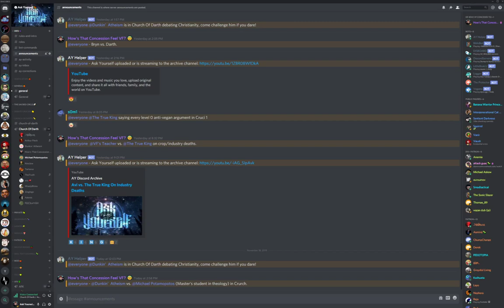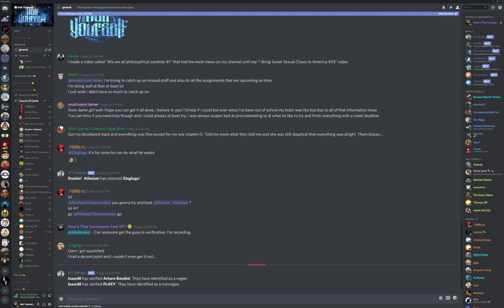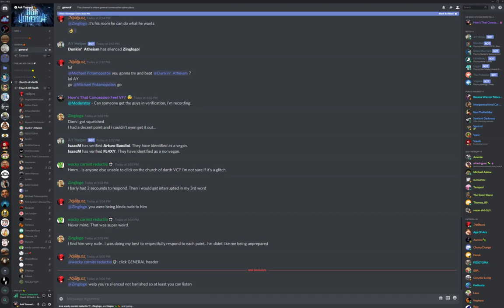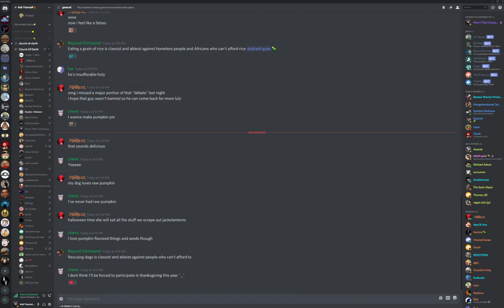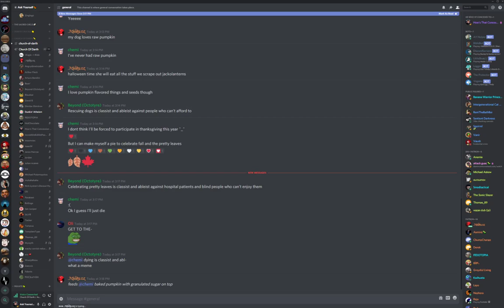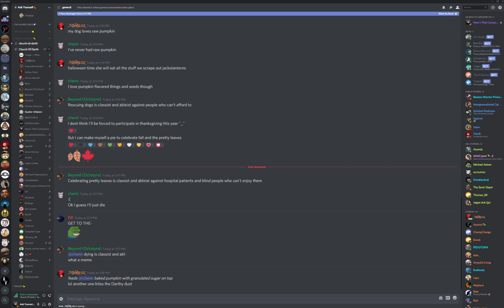🔴 Darth Dawkins vs. Michael Potamopotos On Darth's Approach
Darth squares off against a theology master's student.